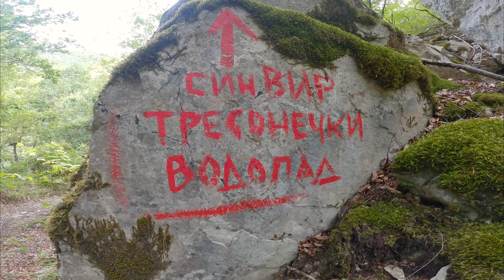Vodopadite na Tresonce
So me and my friends decided to go on a little adventure to Selo Tresonce,where you can find the beautifull waterfalls, i am so glad that i've visited that place and later on ate in Selo Gari restaurant.